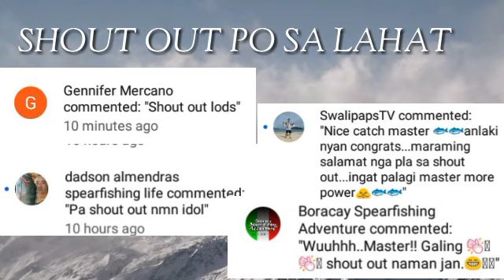Harvest of Unicorn Fish Boracay Spearfishing||DANNY HERIDA